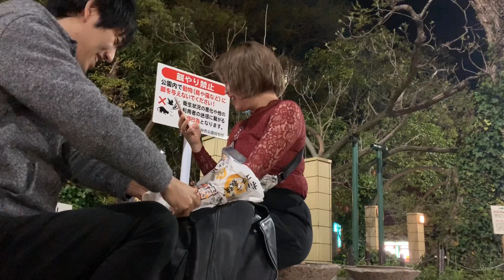肩こり&ハンドマッサージ！【セラピスト シュウの大分市都町フリーマッサージ】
リラクゼーションスタジオLinoteの河野です！
大分県大分市から発信していきます。

都町フリーマッサージ  毎週土曜22時以降
不定期にて開催！一緒に肩もみを参加する人も募集！！